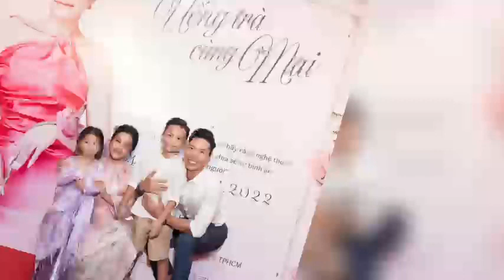Là chồng O Sen Ngọc Mai nhưng Quốc Nghiệp chỉ mê mascot này trong Ca Sĩ Mặt Nạ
Là chồng O Sen Ngọc Mai nhưng Quốc Nghiệp chỉ mê mascot này trong Ca Sĩ Mặt Nạ I The Masked Singer Vietnam - Miêu Quý Tộc Hà Nhi